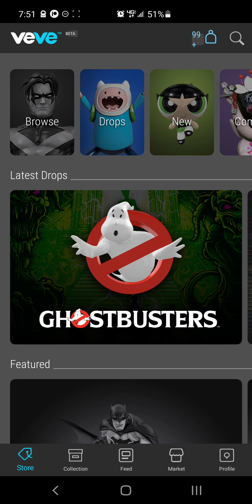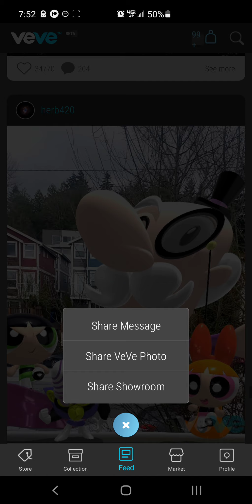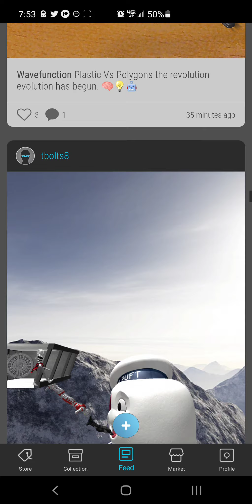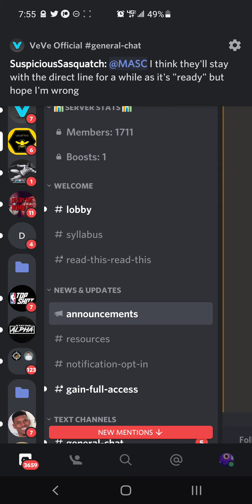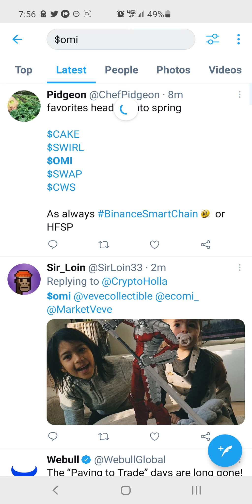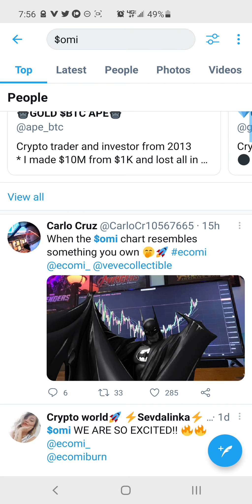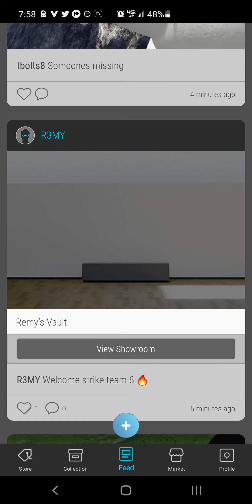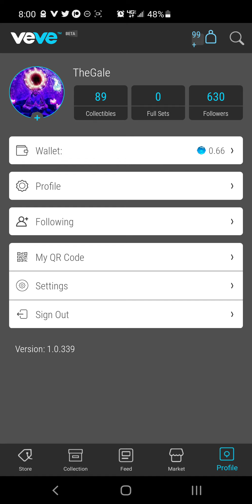Veve App, omi coin, Ecomi.... Everything is sold out! What do I do?